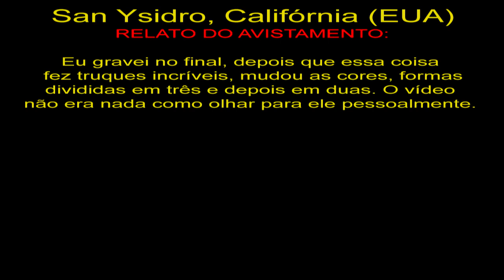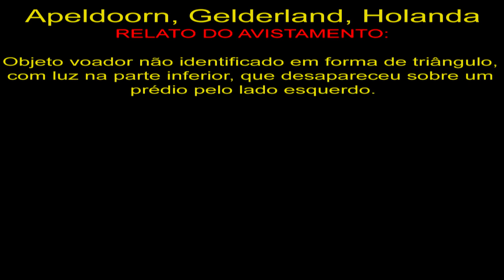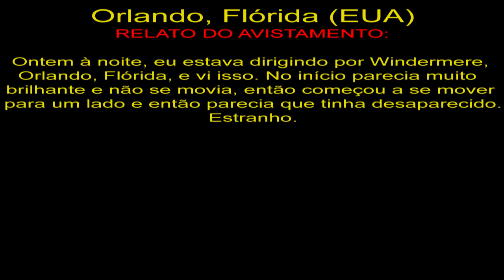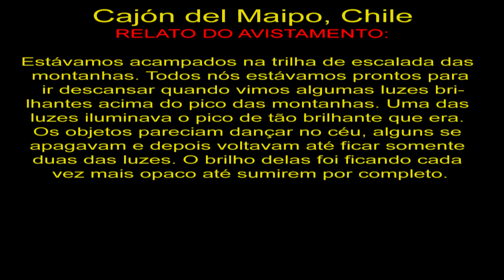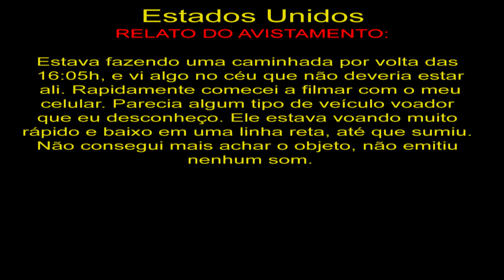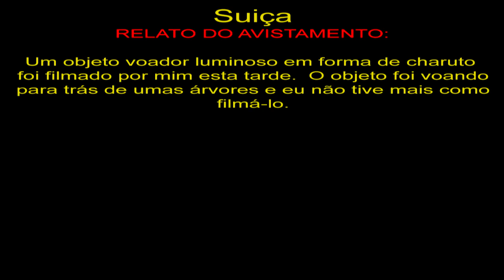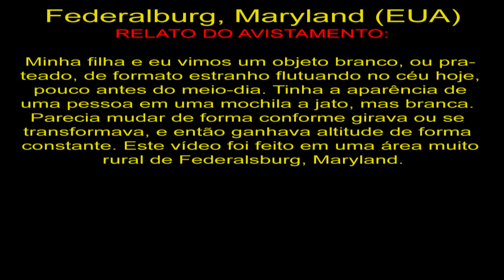OVNI Filmado nos Estados Unidos UFO Sighted in USA